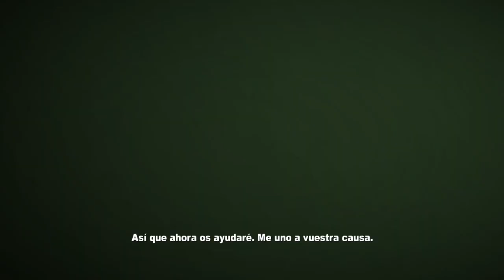DR2 | Consiguiendo Team! #4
siguiendo con la serie del dead rising 2